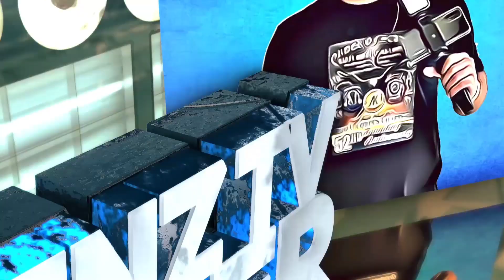ROUSER NS125 FI CLUB PHILLIPINES